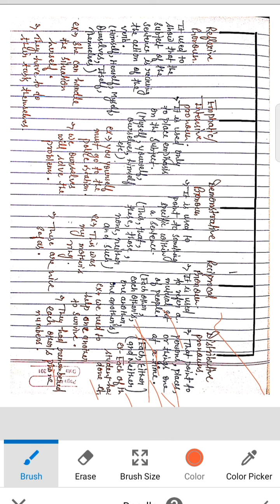parts of speech,part -2 ,pronouns (ii)